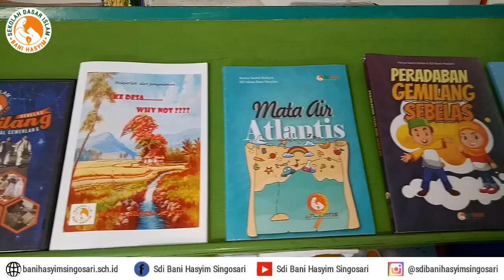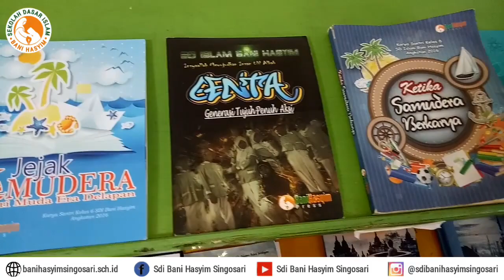Petualangan sekolah 2